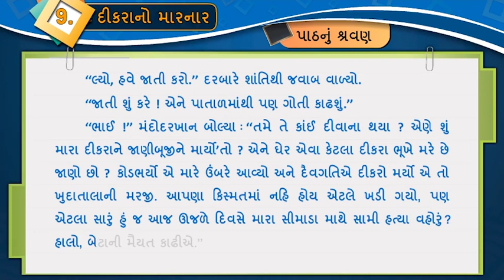Unit 9 Listening